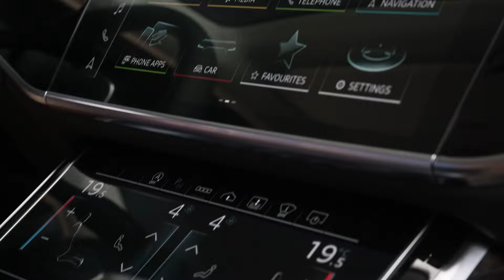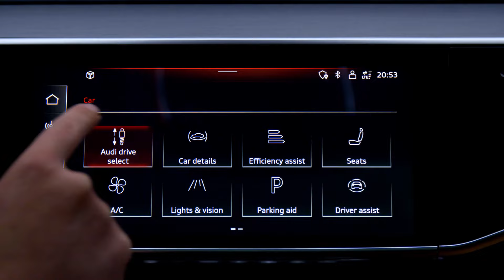New AUDI A8 2022 FACELIFT - beautiful EXTERIOR & INTERIOR details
This is the new Audi A8 2022 Facelift! How do you like it?

MORE INFO ABOUT THE CAR:

The highlight of the enhanced A8 is the predictive active suspension. It can load or unload each wheel with additional power individually via an electric motor and thereby actively regulate the position of the chassis in any driving situation. Predictive active suspension gives the driving experience in the Audi A8 a fascinating range. When dynamic mode is on in the Audi drive select system, the large sedan shows its sporty side. It firmly turns into corners, the roll angles are small, and the body hardly dips when braking. In comfort+ mode, by contrast, it smoothly breezes over unevenness. Here, the steering works in conjunction with the front camera, allowing it to recognize unevenness within the system limitations and predictively regulate the actuators.

In comfort+ mode, the predictive active suspension has a special feature: its integrated curve tilting function reduces the lateral acceleration that acts on the occupants. Upon entering a curve, it elevates the side of the body on the outside of the curve and lowers the other side, thereby tilting it into the curve up to three degrees. At speeds between 80 and 130 km/h (59.7 to 80.8 mph) and lateral acceleration of up to 0.4g, cornering is scarcely noticeable. While driving straight in comfort+, the predictive active suspension compensates for pitching movements in the chassis. To help with getting in and out of the car comfortably, the body raises and lowers itself by up to 50 mm (2 in.).

The wheel range for the enhanced Audi A8, which goes from 18 to 21 inches, includes six new designs from Audi and Audi Sport. In top versions like the Audi S8, Audi offers carbon fiber ceramic brake disks as an option.

RELEASE DATE & PRICE:
The enhanced Audi A8 starts in December in European markets. In Germany, the base price for the A8 is now 99,500 euros. The Audi S8 is available starting at 144,800 euros.

Source: Audi